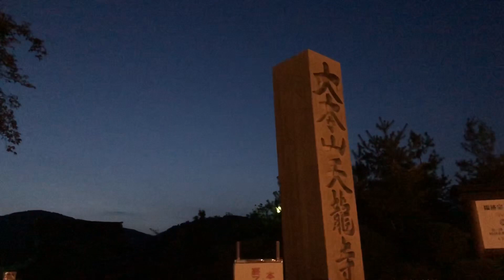Evening Kyoto Arashiyama🌙夕暮れ京都嵐山 2023年9月19日